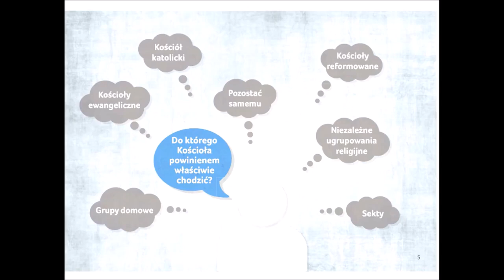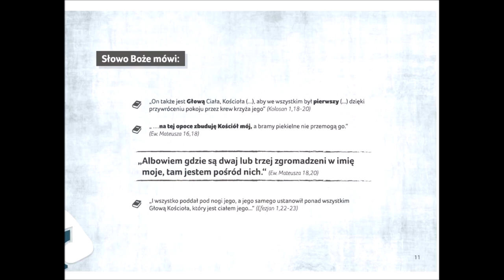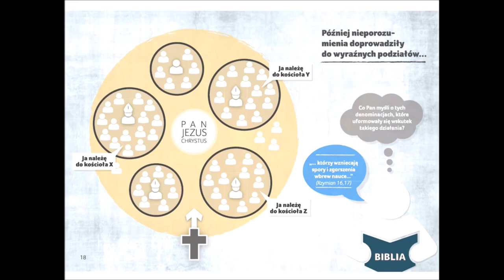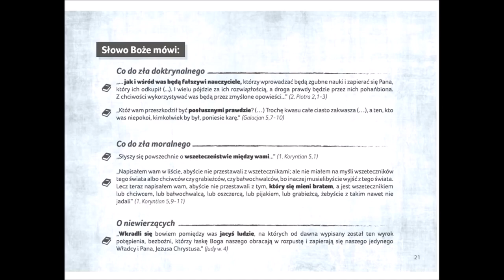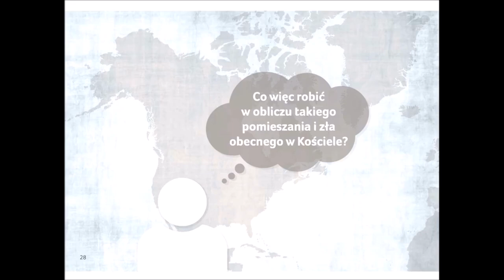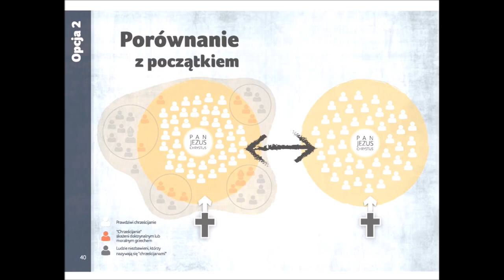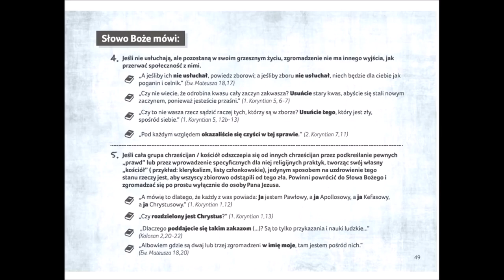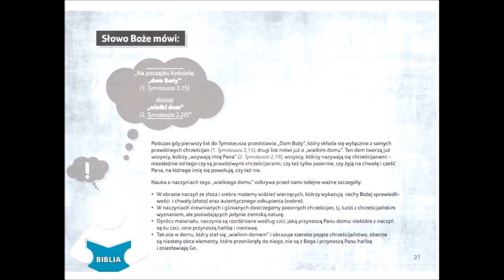Kościół: Który z wielu kościołów jest tym do którego powinienem chodzić? Zbór Zgromadzenie Ekklesia